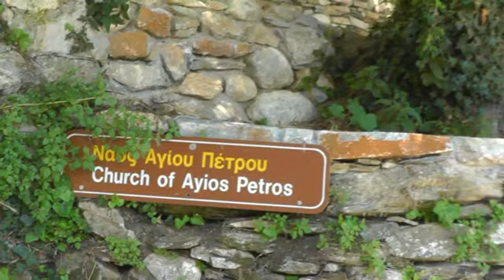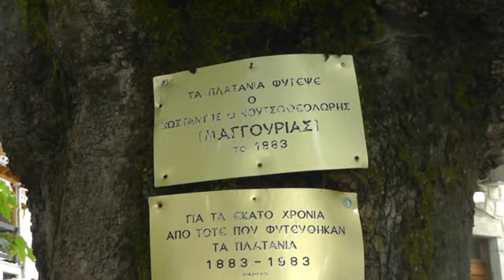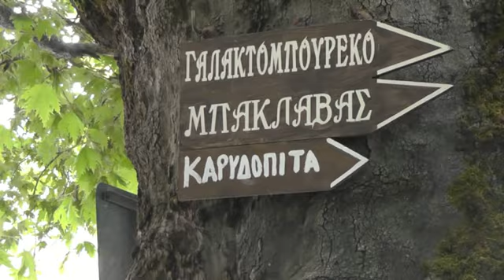Beautiful traditional villages of mountainous Peloponnese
Peloponnese is a relatively mountainous region. It is exactly this characteristic that gives beauty to this part of Greece with the many waterfalls, unique canyons, green mountains etc. Kastania in the region of Lakonia and Kosmas in the region of Arcadia are just two of the many villages renowned for their beauty of Nature.